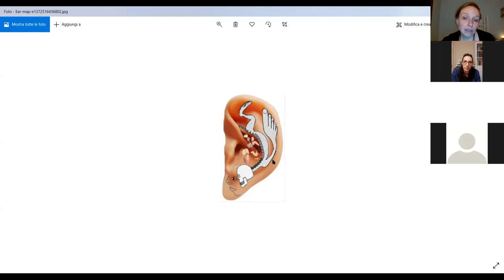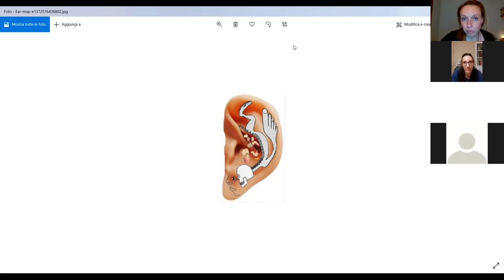Auricologia e oli essenziali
In questo video potrai imparare a farti un automassaggio dell'orecchio rilassante o tonificante.
La collega Paola Anghilante Naturopata (qui trovi il suo canale ti racconterà come puoi mantenere il tuo benessere attraverso il massaggio del padiglione auricolare, parte facilmente raggiungibile (e quindi sempre a portata di mano), su cui è riflesso tutto il corpo.
Insieme a me poi andremo a vedere quali oli essenziali doTERRA puoi scegliere di applicare per favorire un maggiore equilibrio e rinforzare l'effetto del massaggio.

Troverai sia video inerenti l’aromaterapia e gli oli essenziali doTERRA, ma anche video sul benessere, sulla crescita personale e sulla consapevolezza.